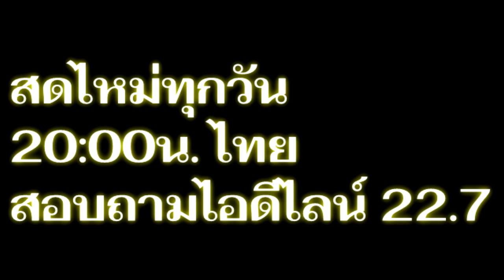หรือเงินจะเหนือพระเจ้าจริง? I PasaLoongNgorkGigGogI 28กย0963 I 24Hrs